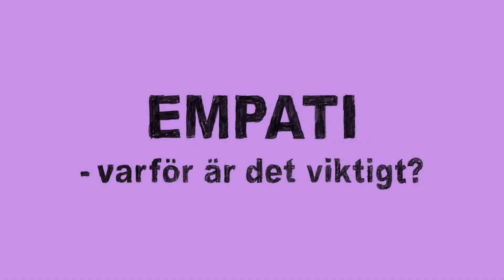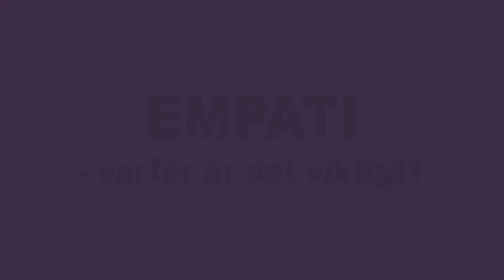Empati - varför är det viktigt? Trailer (1828KM)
Vad är empati egentligen och varför är det ett viktigt verktyg för oss människor? Vi träffar Jakob Eklund som är universitetslektor i psykologi som berättar mer om psykologin bakom empati. Vi får också möta olika människor som har nytta av empati i sitt yrke; en polis, en lärare och en läkare.
Hur påverkar sociala medier vår empati? Vad är skillnaden mellan empati, sympati och medkänsla? Det ska vi undersöka!

En film för elever i senare delen av mellanstadiet samt högstadiet när de läser om etik och livsfrågor i ämnet religionskunskap.
Till filmen finns en handledning med bland annat diskussionsfrågor, fördjupningsuppgifter samt ett interaktivt quiz!

Kapitel:
Vad betyder empati?
Att känna empati när det är som svårast
Empati på jobbet
Empati i ett digitalt samhälle
Sammanfattning

Läroplansmål

Undervisningen i religionskunskap ska behandla följande centrala innehåll i årskurs 4–6
Etik
• Några etiska begrepp, till exempel rätt och orätt, jämlikhet och solidaritet.

Undervisningen i religionskunskap ska behandla följande centrala innehåll i årskurs 7–9
Etik
• Vardagliga moraliska dilemman. Analys och argumentation utifrån etiska modeller,
till exempel konsekvens- och pliktetik.